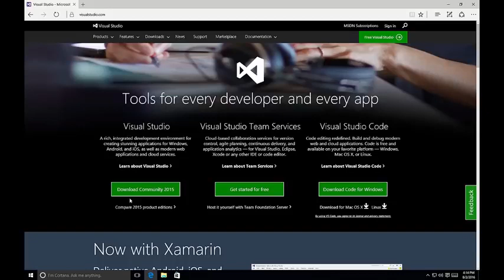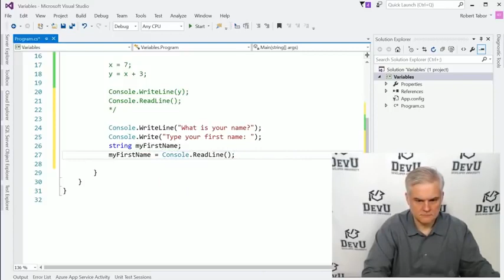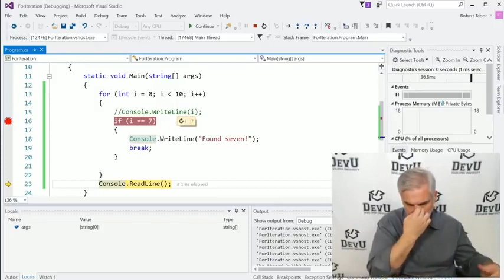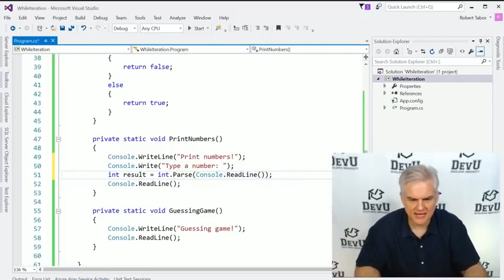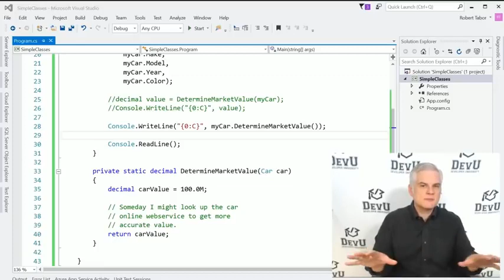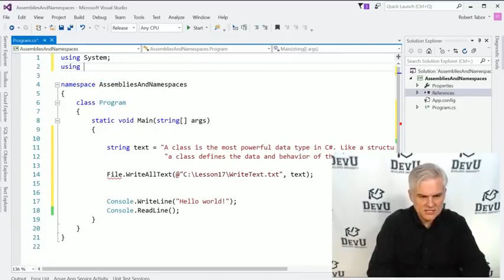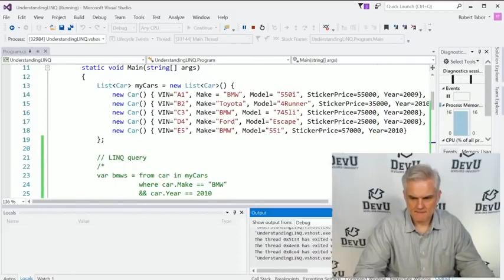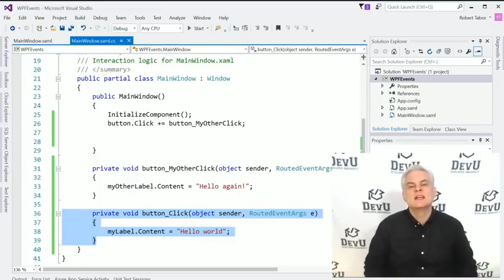C# Complete Tutorial From Beginner To Advance